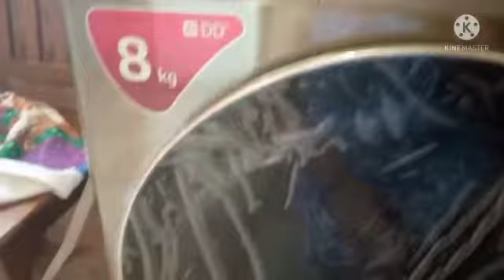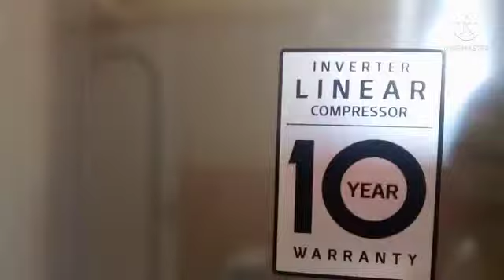وصلوني هدايا زوينة بزااااف🌸اجيو نشوفو شكون لي 🌸 صافطهوملي 🌸متوقعتهاش❓❔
وصلوني هدايا زوينة بزااااف تشوفو شكون لي 🌸 اجيصافطهوملي 🌸متوقعتهاش❓❔